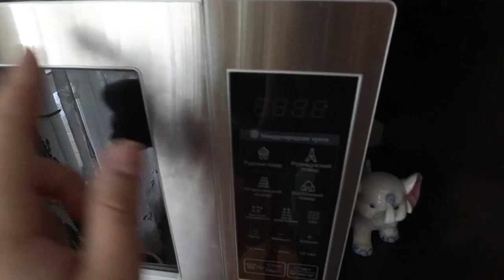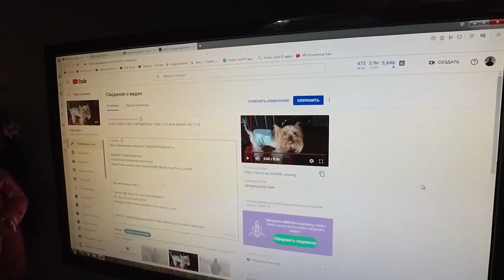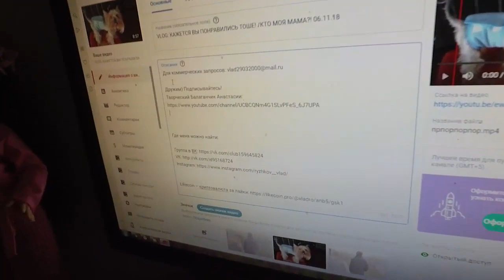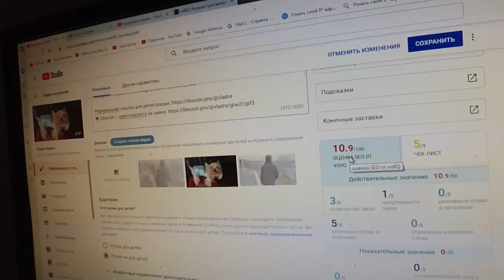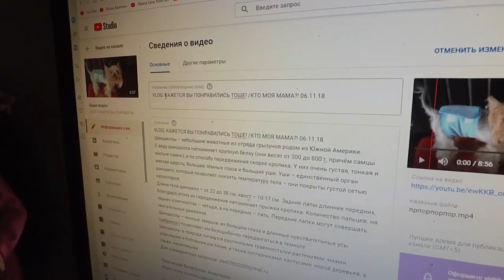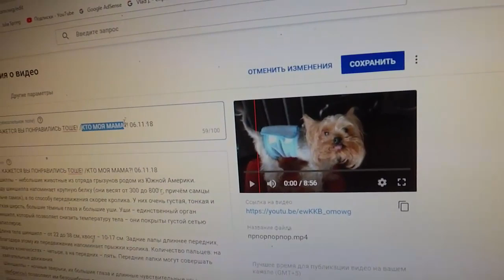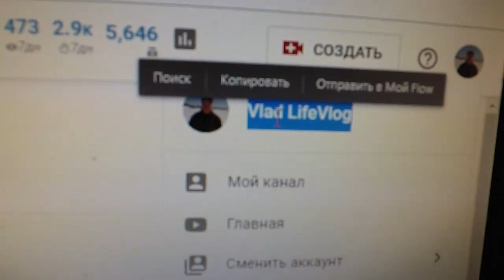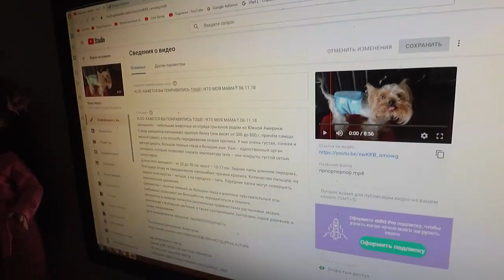КАК ОПТИМИЗИРОВАТЬ ВИДЕО НА YouTube! 12.02.20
Расскажу как правильно оптимизировать видео и прописывать теги.